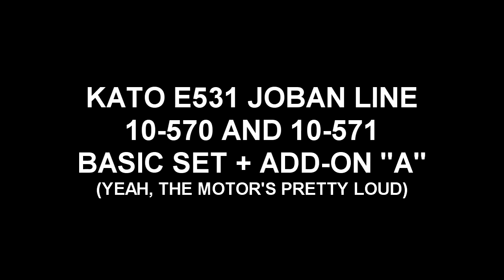KATO E531 Joban line train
This is KATO's E531 Joban line commuter train in N scale.  This is the 10-570 basic plus 10-571 "A" add-on sets, for eight cars total (prototypical length is either 10 or 10+5 cars, and KATO also sells add-on sets to make these lengths).  All of the videos I've seen of these trains show the motors as being pretty loud and mine is no exception, though it otherwise runs well.